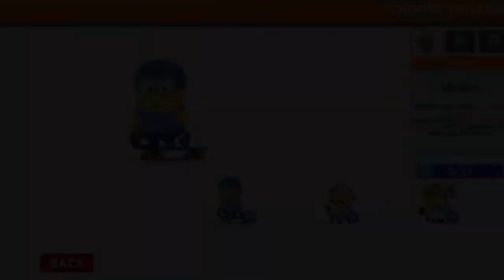Vampire minions from Despicable Me Minion Race. The minion runs on the moon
BUY A TICKETS, BOOK A HOTEL, INSURE YOURSELF AND MUCH MORE

🎬  Only the best videos!
Sit back and be positive
😎 The best games from around the world.

🔔 Animal jokes every week, turn on notifications on the channel so you don't miss it!

 ❤️ Good mood.